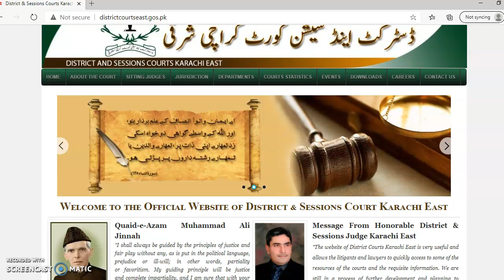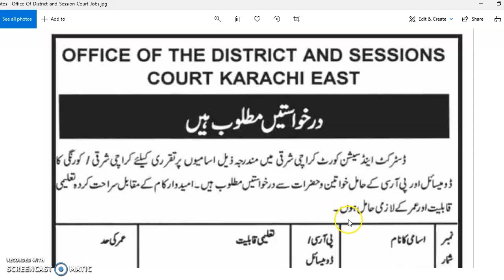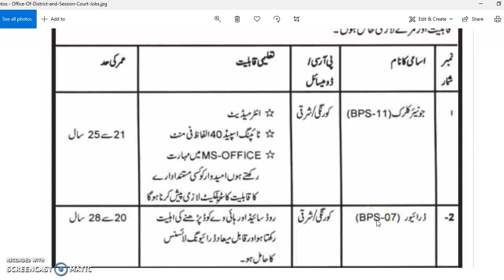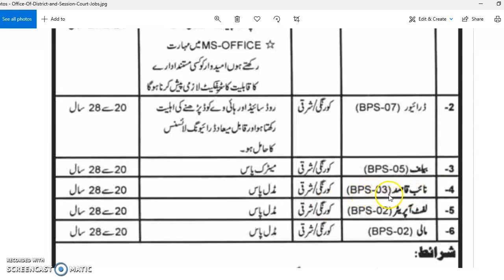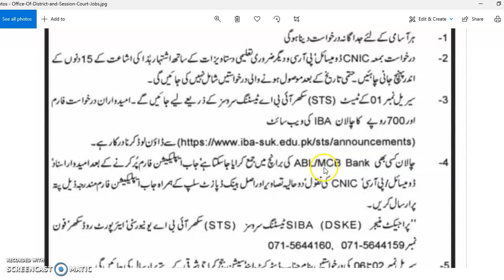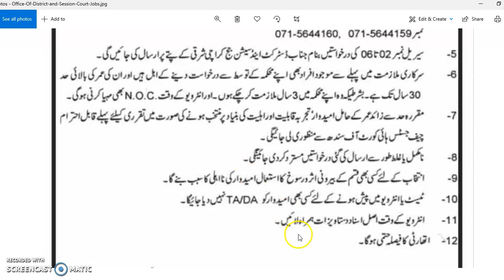District and Session Court Jobs 2021 | Jobs in Sindh 2021 | Govt Jobs 2021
District And Session Court Karachi Junior Clerk Jobs Via Sts 2021 District and Session Court has announced full-time career opportunities for the post/posts of Junior Clerk, Naib Qasid, Driver, Mali, Lift Operator in Karachi city, Sindh, Pakistan for the candidates on Permanent basis who have Intermediate degree and 1 Year of experience.

Latest Govt Jobs in Pakistan 2021 Jobs in Pakistan Punjab Jobs 2021 Karachi Jobs 2021 Sindh Jobs 2021 AJK Jobs 2021 KPK Jobs 2021 Fata Jobs 2021 Balochistan Jobs 2021 GB Jobs 2021 Latest Govt Jobs 2021 Jobs in Punjab 2021 Pak Army Jobs 2021 Sindh Testing Service Jobs 2021 Lecturer Jobs 2021 Teaching Jobs 2021 Ministry of Energy Jobs 2021